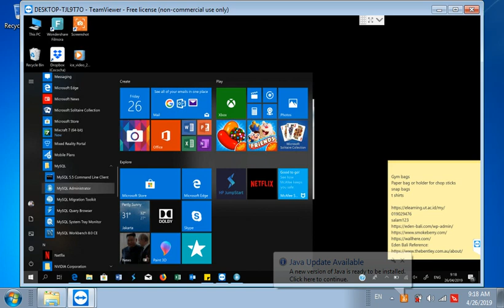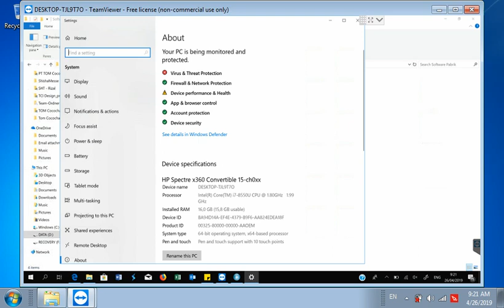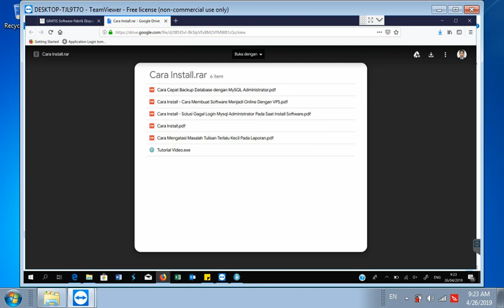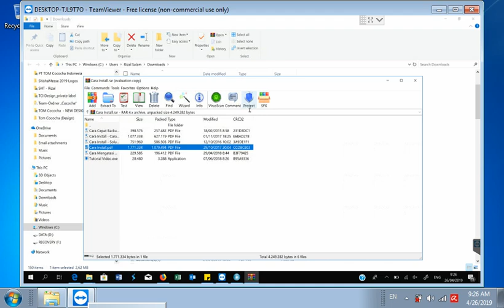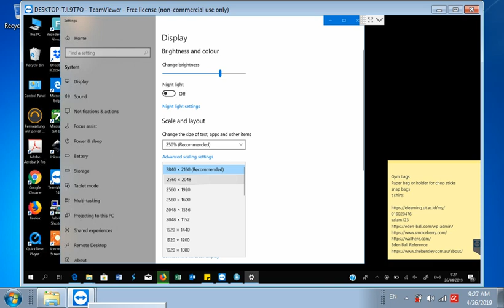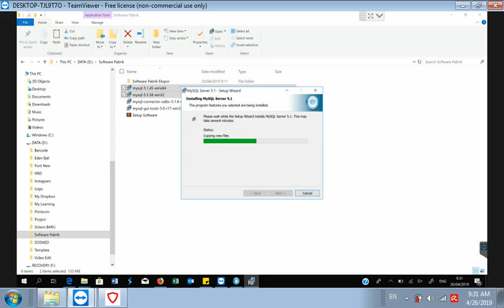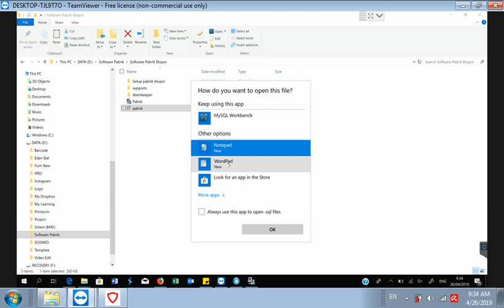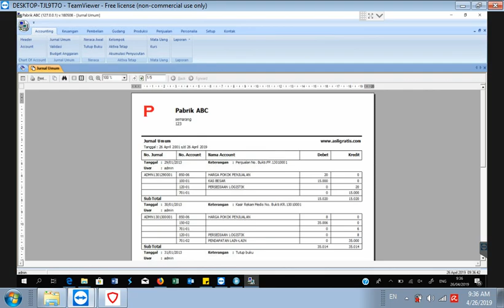Solusi Gagal Login MySQL Install Software Pabrik Ekspor Pada Windows 10 64Bit